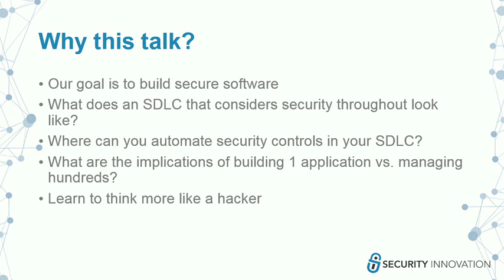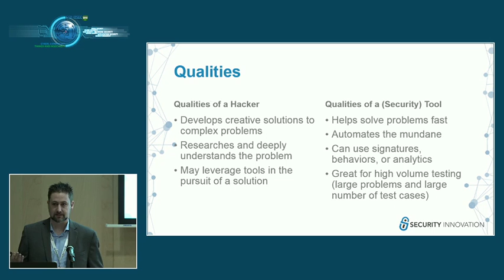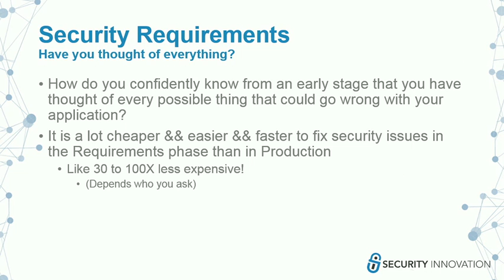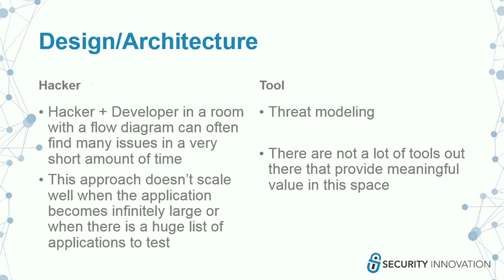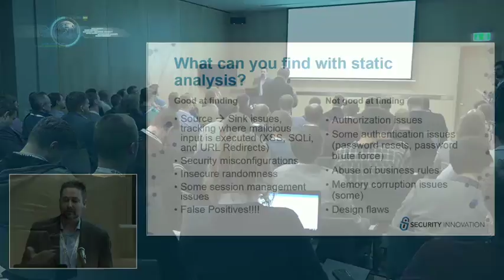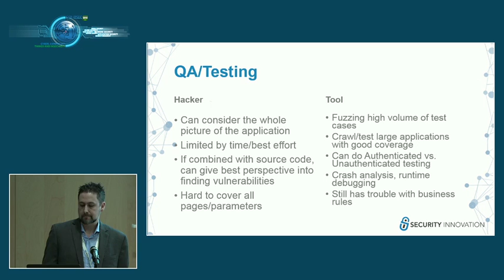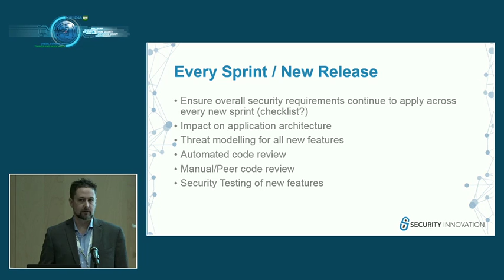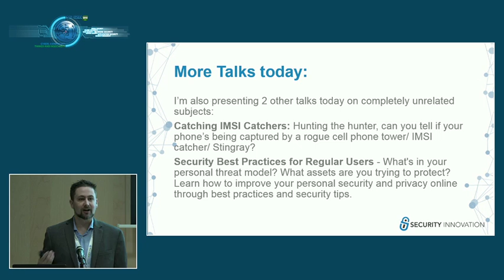Hacker vs Tool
Speaker: GEOFFREY VAUGHAN - Security Engineer at Security Innovation